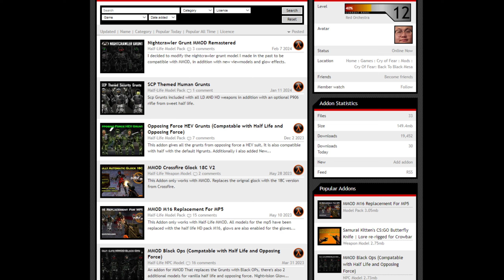Half-Life: Como Mejorar La Experiencia De Combate - Mods que mejoran la experiencia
Addons